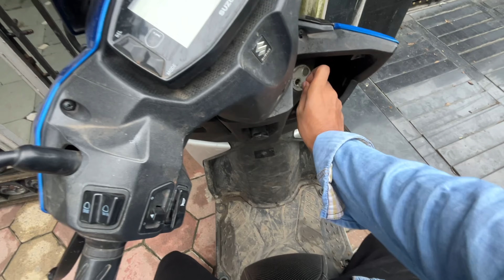Sigma businessman Bachaa😱😂 || Ganeshji ki murtiyon ka Stall laga liya😍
Warm thank uh for watching 🥺❤️